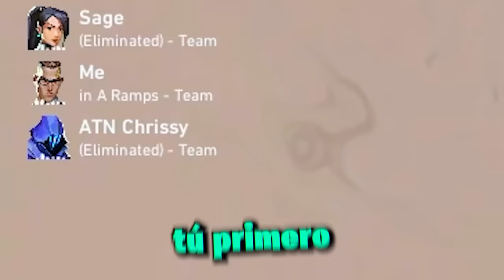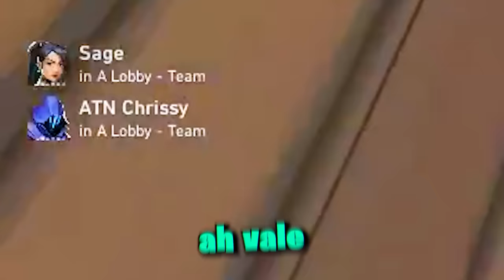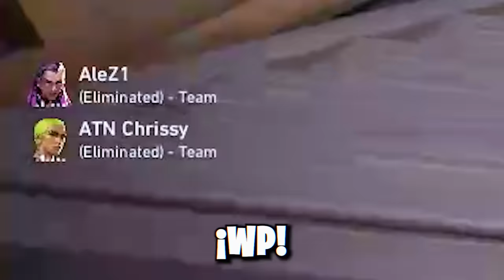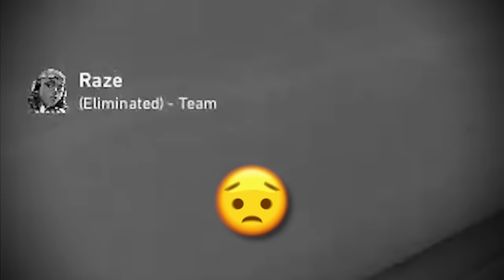ESTA CHICA ENAMORA A TODOS LOS JUGADORES DE VALORANT! 😍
👆 He sido TOP 1 Radiant del mundo varias veces y te voy a enseñar como mejorar en Valorant 2024 ❤️
✔️ Sigue mis redes y ACTIVA las notificaciones para no perderte nada

valorant premier contender division 20 radiant
gameplay valorant gameplay
streamer español 2024
valorant latam 2024
valorant españa 2024
valorant en español 2024
valorant montage 2024
valorant latinoamérica 2024
valorantes
valorant premiere
guías valorant guias
consejos para mejorar en valorant consejos y trucos
valorant live streaming